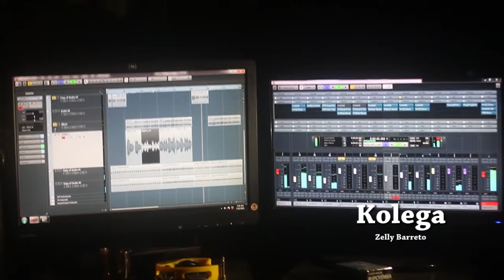KOLEGA_(Zelly Barreto)_Demo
Hy belun sira lakleurtan New single husi ZB @ Zelly Barreto ho titulo KOLEGA meluncur yahh stay tune ..so iha deit channel Creez prod